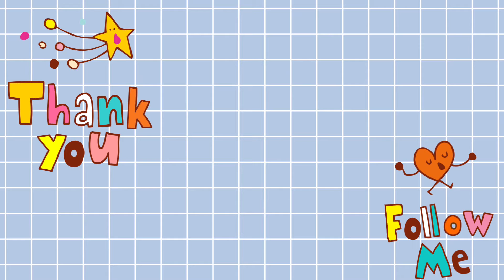セキセイインコのおしゃべり……セキセイインコのしゃべり初めと鳴き声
2022年8月23日。キーちゃんはよく鳴きながら、遂に少しずつお喋りを始めました😊今回のおしゃべりは『面倒くせー』『セロテープ茶碗蒸しレッツゴー』『ピーチクパー』他。楽しさ満載です🤣最後までご視聴下さい😊本日は、当チャンネルにお越し頂き誠にありがとうございます🙇‍♀️

当チャンネルでは、主に文鳥の「ピチュサー」の成長を日々動画にしてお送りしております♪
2022/5/5🆕🆕セキセイインコの「キーちゃん」😂✨✨ニューフェイスで加わりました🧡
まだ生後間もないこの子はとってもお茶目で、何にでも興味津々😍😂✨

今後は、キーちゃんとピチュサーの仲良し動画も🆙していきたいと思いますので、皆様どうぞご覧になってください😍😍😍